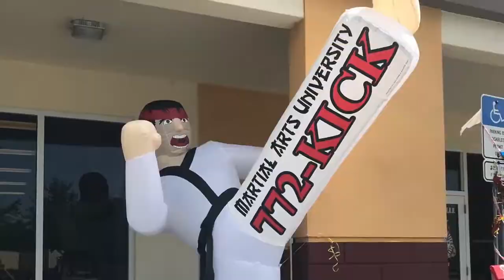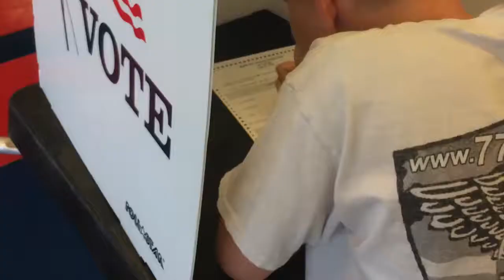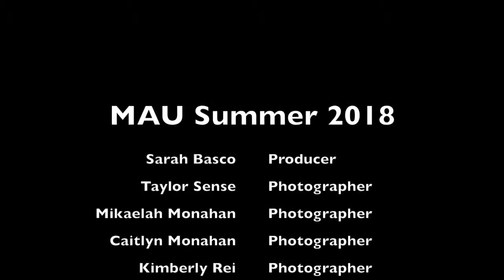Summer Camp 2018 movie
A recap of Martial Arts University's fantastic summer 2018!

*Song is "Take On the World" by Sabrina Carpenter and Rowan Blanchard